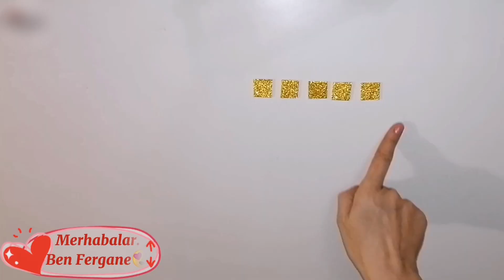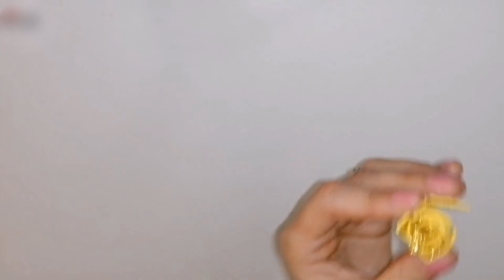Çiçek yapımı - Kendin yap / RECYCLE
Evde dıy kendin yap evadan mini gül yapımı nasıl yapılır göstermek istedim. İYİ SEYİRLER.

NOT: Bir şeyler yapmasını seviyorum. Tabi sizleri de 😇💫